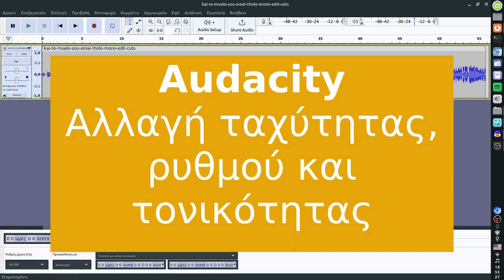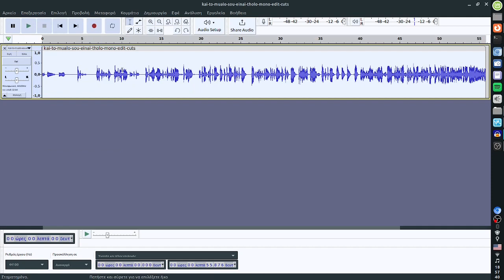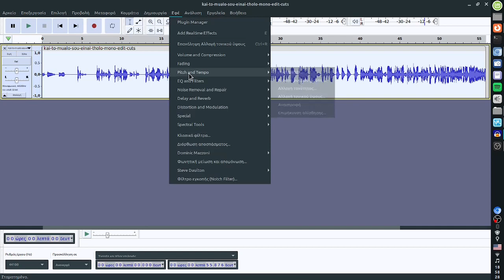Audacity - Αλλαγή ταχύτητας, ρυθμού και τονικότητας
Αυξομειώστε την ταχύτητα, τον ρυθμό και την τονικότητα σε ένα ηχητικό κομμάτι με το ελεύθερο λογισμικό επεξεργασίας ήχου Audacity.